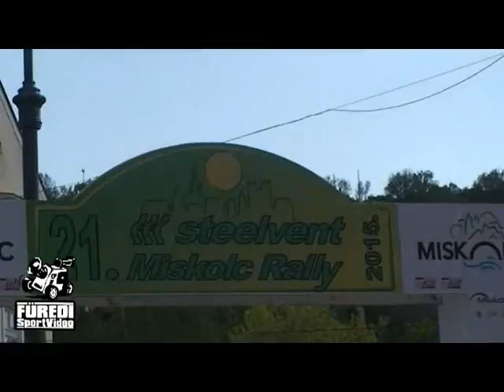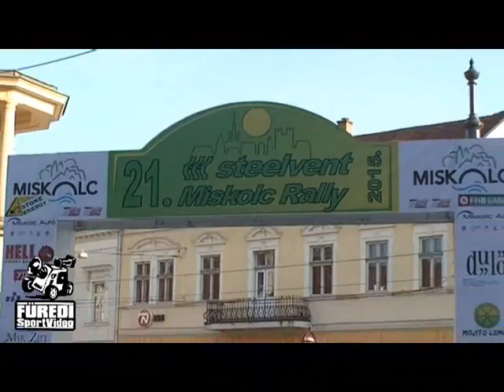21. Miskolc Rallye 2015 Fróna János-Siteri Sándor